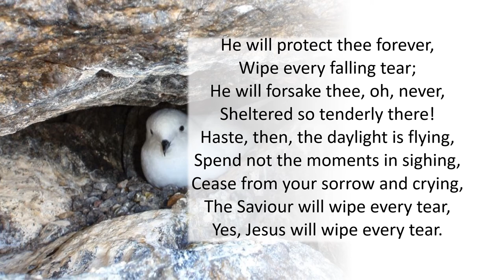232 Flee as a Bird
The Gospel – The Call

Lyrics: Mary S. B. Dana, 1840
Tune: Spanish
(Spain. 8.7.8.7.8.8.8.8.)